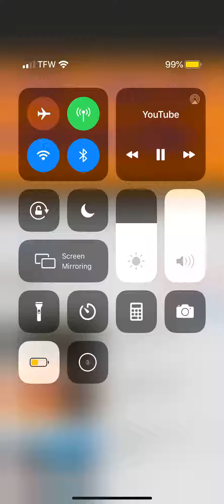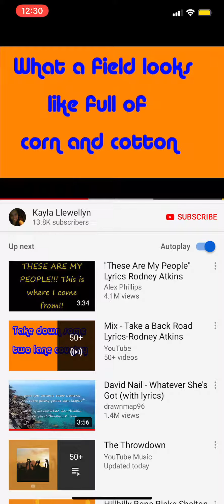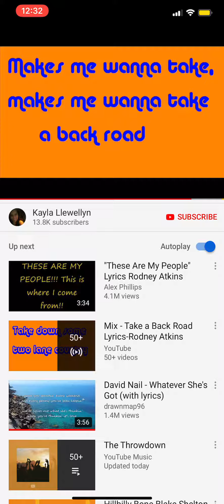Aust Sings take a back road